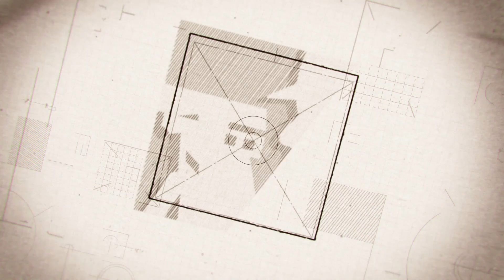Профессиональный коптер DJI для аэрофотосъемки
Полетная платформа DJI Matrice 600 Pro. Профессиональный коптер от DJI для аэрофотосъемки